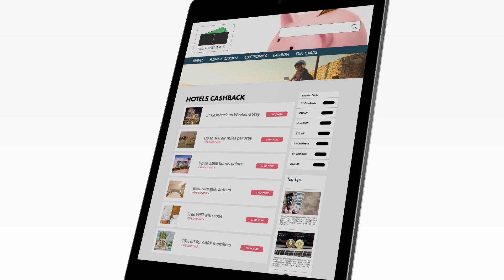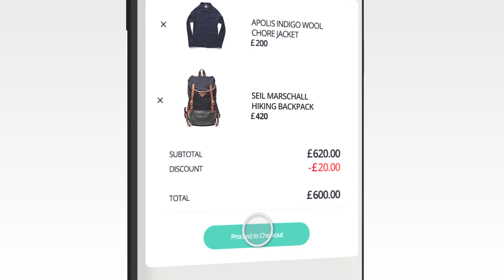The Power of Affiliate Marketing - UK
Affiliate marketing is the only marketing channel that engages consumers both online and offline at every point of the customer journey, worldwide.